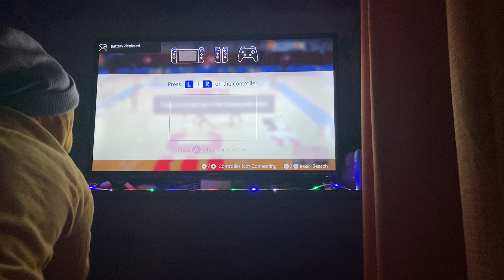Exotify Vs TBA Scrimmage game 1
Goatedddd